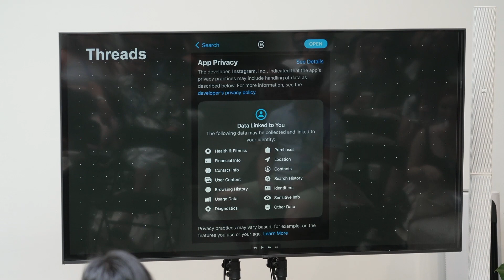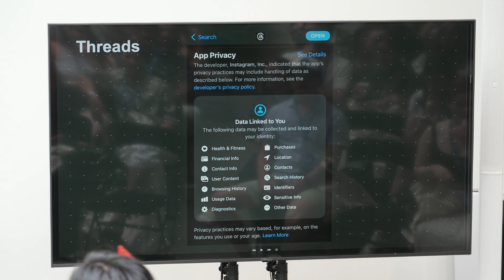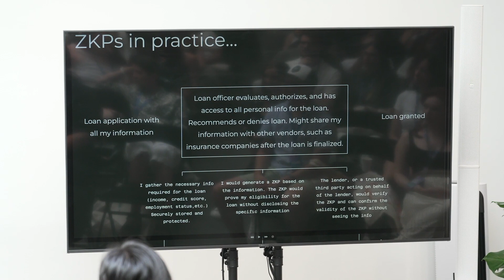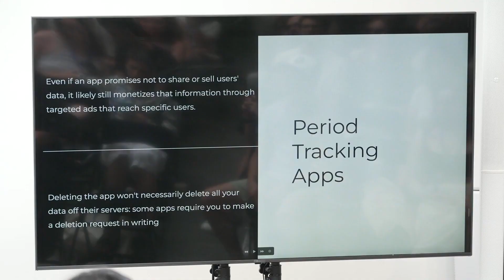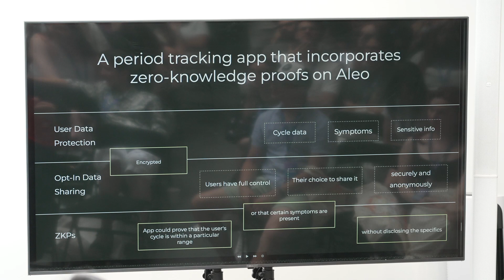Rebooting the Internet at the SheFi Summit | Aleo Presentations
Viv Ford, Aleo's Head of Community, presents "Rebooting the Internet" at SheFi Summit 2023. Learn how companies and apps use and sell your data, the privacy and scalability of zero-knowledge proofs on the future of development, and what an actually secure internet would look like in this presentation.

Contents of this video:
00:00 - Intro
00:30 - Rebooting the internet
04:40 - Your data is money
06:50 - What an actually secure internet would look like
07:46 - Zero-knowledge proofs
11:50 - Period apps and how they use data
13:57 - Q&A